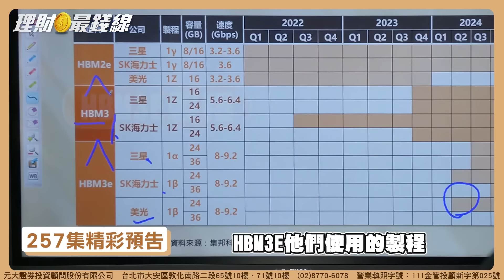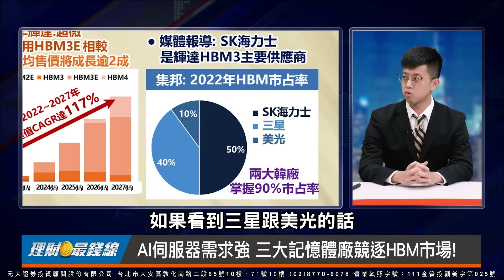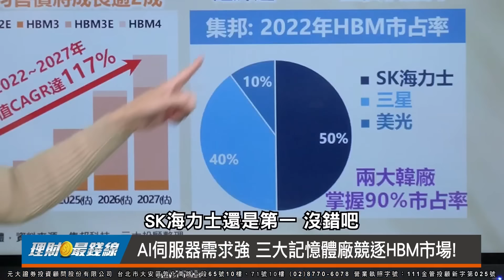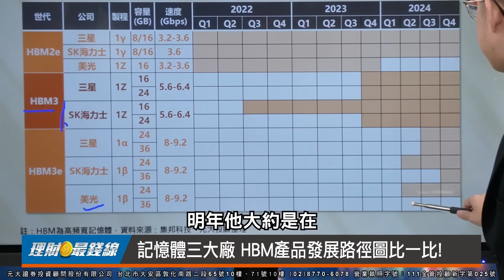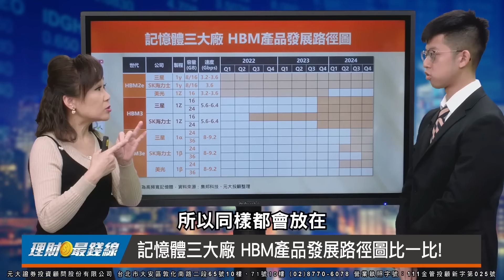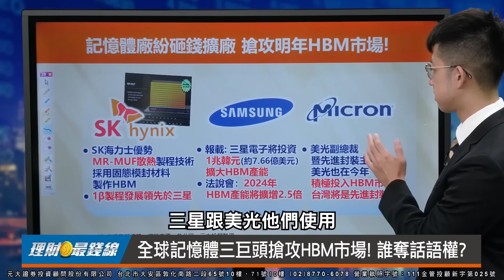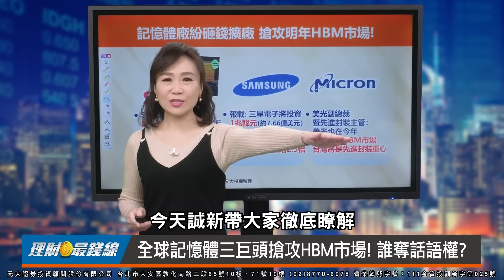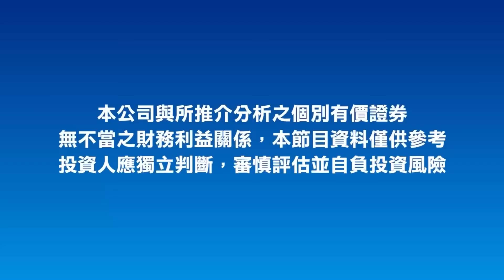｜第257集｜美光.三星.SK海力士搶攻HBM 誰奪話語權?貨櫃.鋼鐵是下波撐盤要角?【理財最錢線】【主持人胡睿涵、來賓林蔚辰、劉誠新】20231217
📌解盤重點
◎鋼鐵.貨櫃勁揚 誰是下一波撐盤要角?
◎投信偏好產業龍頭 內資鎖碼股熱搜!
◎多方仍握台股主導權 但緊盯漲跌家數?
📌精彩單元
◎美光.三星.SK海力士搶攻HBM 誰奪話語權?
◎結論

來賓 元大投顧專業經理 林蔚辰/證券分析師
來賓 元大投顧專業襄理 劉誠新